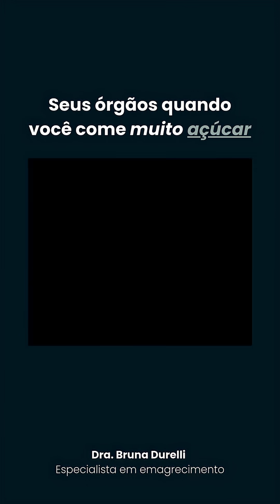O que acontece com seus órgãos quando você come açúcar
Você já parou para pensar no que o açúcar faz com o seu corpo?

O consumo excessivo de açúcar não impacta só no peso: ele altera o metabolismo, sobrecarrega o fígado, aumenta o risco de diabetes tipo 2, obesidade, hipertensão e doenças cardiovasculares. Também acelera o envelhecimento da pele, piora o sono, reduz a energia e até influencia no equilíbrio hormonal.

A questão não é cortar tudo de um dia para o outro, mas entender como o açúcar age nos seus órgãos e aprender a fazer escolhas mais conscientes. Quando você diminui esse excesso, o corpo responde com mais disposição, clareza mental e bem-estar.

✨ Eu sou a Dra. Bruna Durelli, especialista em obesidade e emagrecimento, e quero te convidar a refletir: que tal dar o primeiro passo hoje para reduzir o açúcar e construir uma rotina mais saudável?

👉 Salve este vídeo, compartilhe com quem precisa e siga para aprender mais sobre emagrecimento com saúde e ciência.